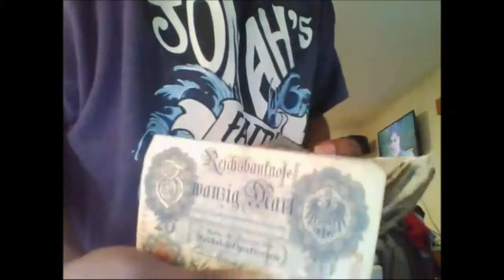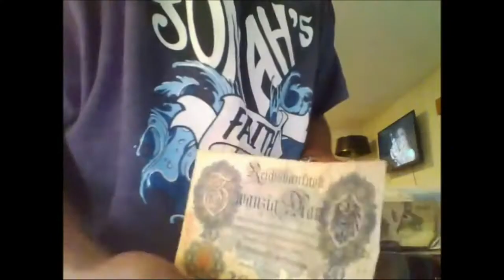Premier 127 (FREE Instrumental)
I made a special beat for a special day I guess. I made it off beat on purpose. But I can make some dope beatz. All different types from Country to jazz.  @BBB-Beatryderbrodybeatz  is my new thang. Check me out!!!